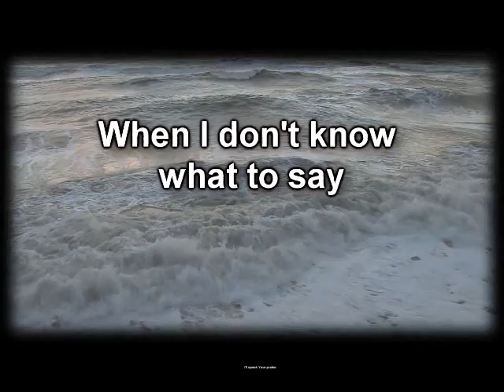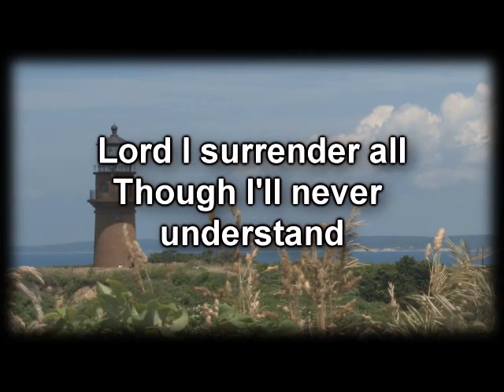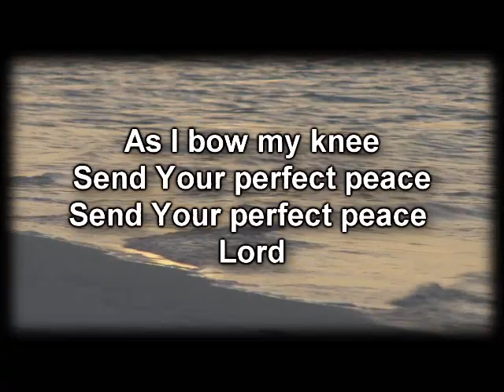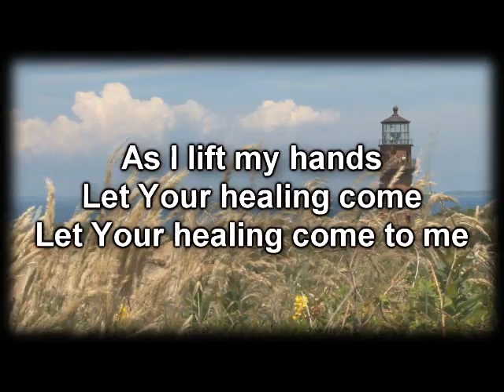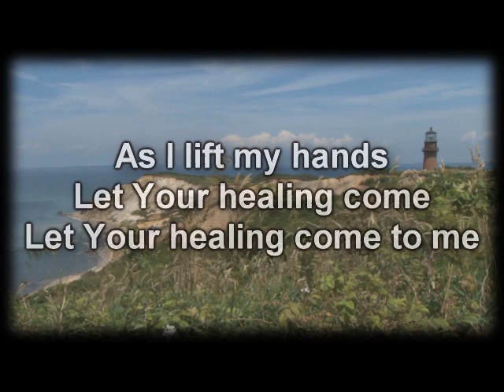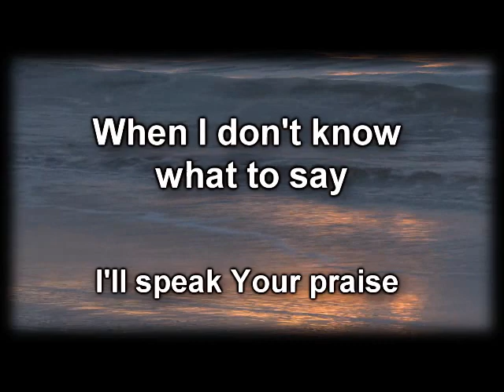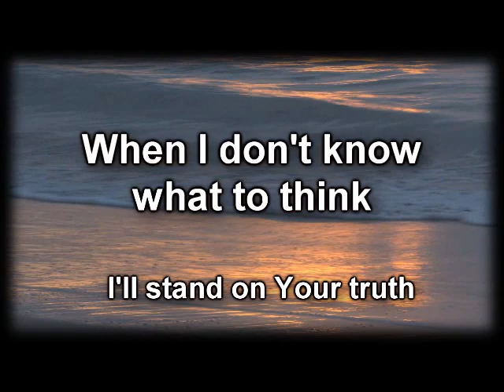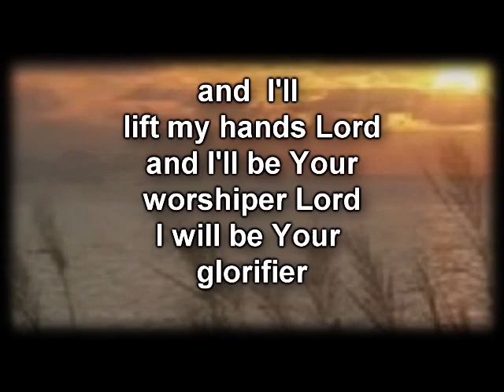When I Don't Know What To Do Tommy Walker- Worship Video with Lyrics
The Answer for Weariness

"The teaching I ask you to accept is easy; the load I give you to carry is light."  Mathew 11:30

Jesus says he is the solution for weariness of soul.

Go to him. Be honest with him. Admit you have soul secrets you've never dealt with. He already knows what they are. He's just waiting for you to ask him to help . . .

Go ahead. You'll be glad you did. Those near to you will be glad as well.

Max Lucado